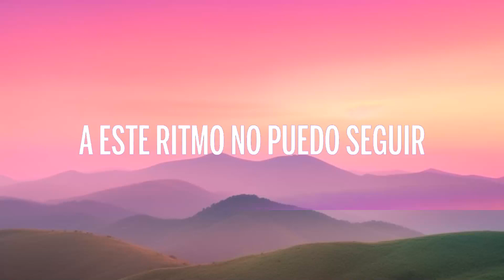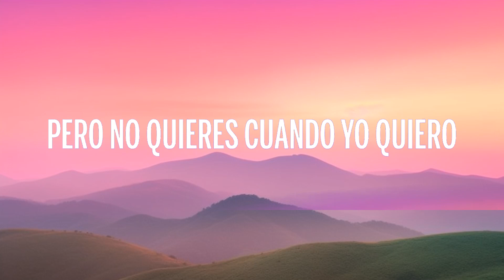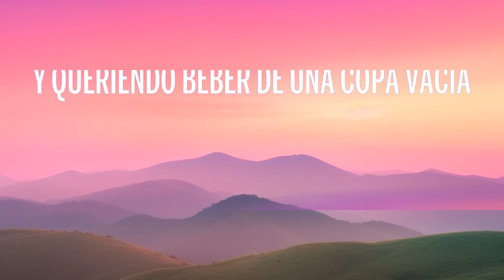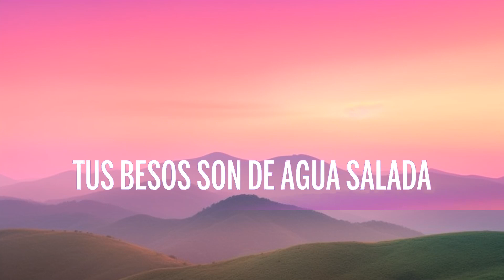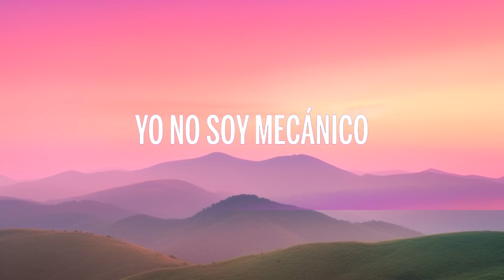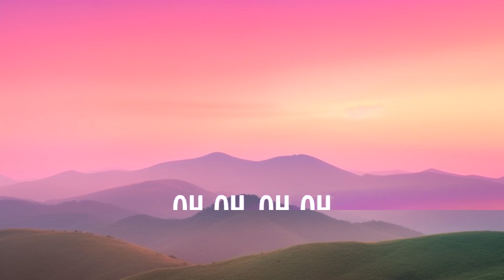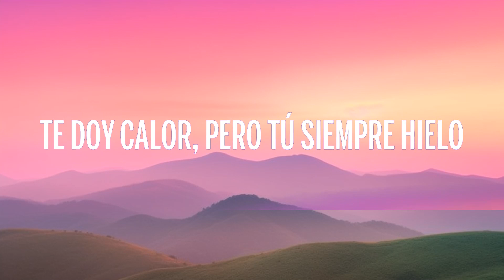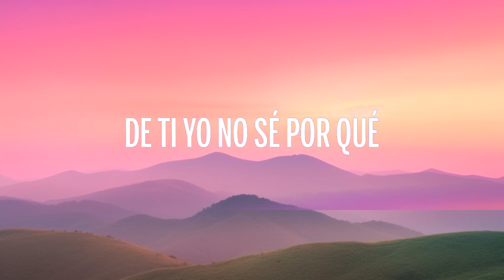Shakira, Manuel Turizo - Copa Vacía (Letra/Lyrics) | 1 Hour Version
🎵 Shakira, Manuel Turizo - Copa Vacía (Letra/Lyrics)

🎤 Lyrics: Shakira, Manuel Turizo - Copa Vacía

Oh, oh-oh-oh
Oh

[Outro: Shakira]
Ah, ah, ah
Eh, eh